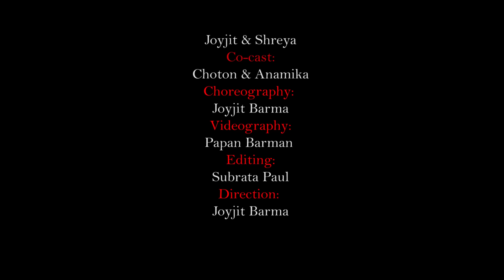বিয়াই বিয়ানির মজার ভিডিও 😜😁। ft, Shreya & Joyjit. Shofikulislam. JoyjitDance. Bhawyaiya Rangpuriya.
Audio Credits
Singers - Shofikul Islam & Mira
Lyrics & Tune - Shofikul Islam
Music Arrangement - Shofikul Islam
Music Recor - Spondon Dhaka
Production - Touch Audio

Video Credits
Lead Cast - Joyjit Barma & Shreya Adhikary
Co-Cast - Choton & Anamika

Makeup - Alok's Makeover
Videography - Papan Barman
Editing - Subrata Paul

Tnk U so much Shofikulislam Sir for giving us the permission to create this cover video and Special thanks to Touch Audio 🙏🏻❤️😊.